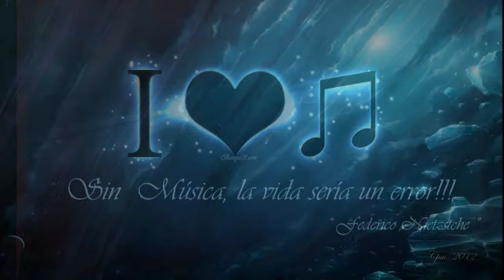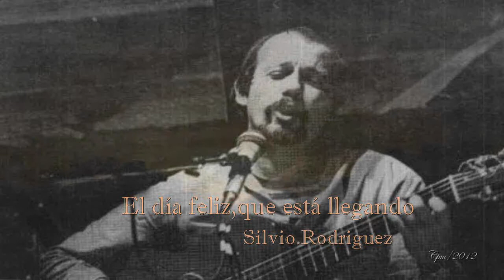"El día feliz que está llegando"....Silvio Rodriguez - (audio)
Una de las tantas delicias del trovador de todos, porque Silvio ya hace tiempo es de cada uno de nosotros. Audio de ,El día feliz que esta llegando con imagenes de fondo.